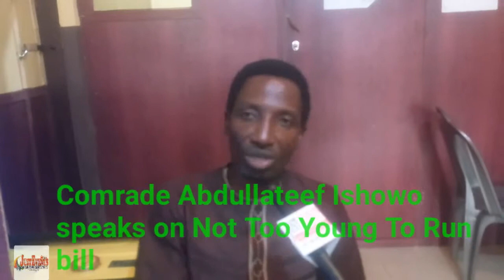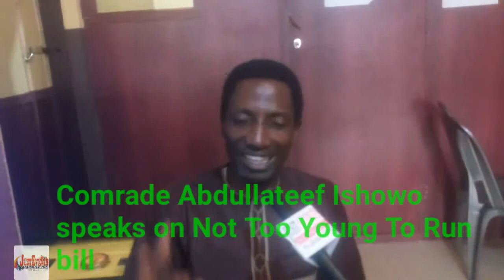Comrade Abdullateef Ishowo speaks on NotTooYoungToRun bill passed by 8th Senate with JustEvent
Comrade Abdullateef Ishowo speaks on NotTooYoungToRun bill passed by 8th Senate on JustEventPolitics program today